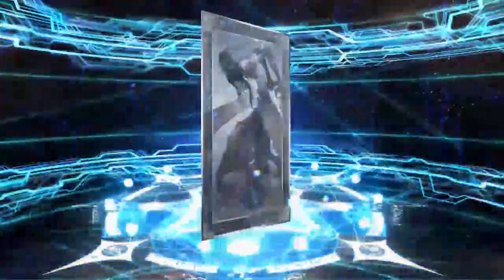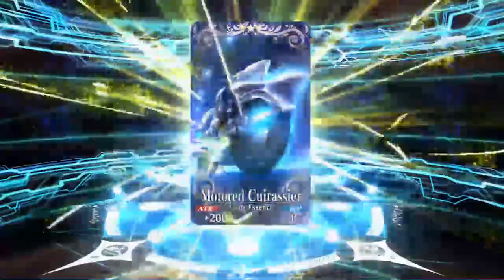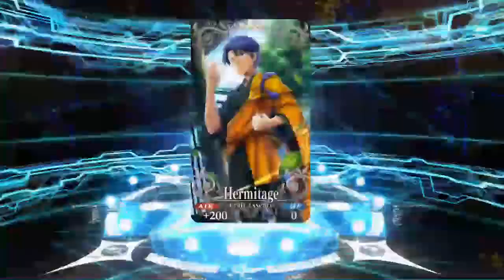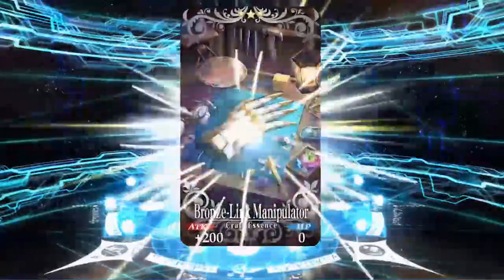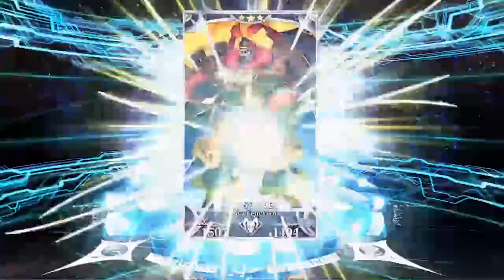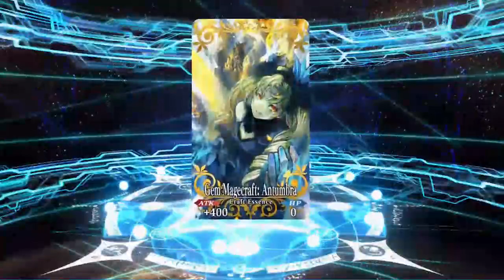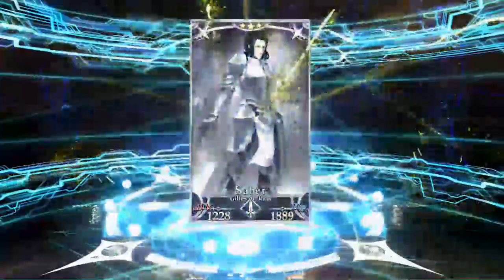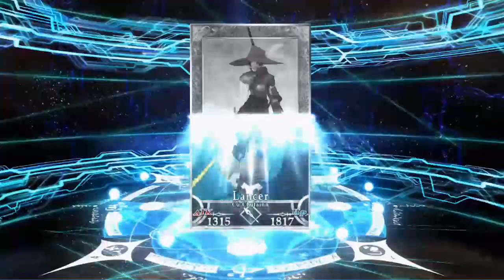Rolling for Scathach - Mata Hari's RItual is born!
Azura, a friend from twitter/discord was talking to me (and sending energy_ while I was trying to roll for Scathach, and while it was sugested for me tu use "Friend Points RItual" in the middle of it I kinda though on adapting it to Mata Hari one. It worked flawlessly!!! Thx to Azura this session was a success!